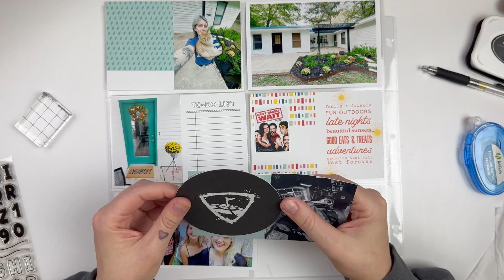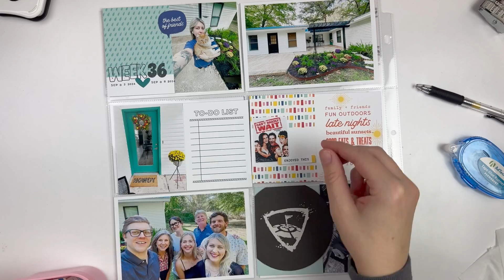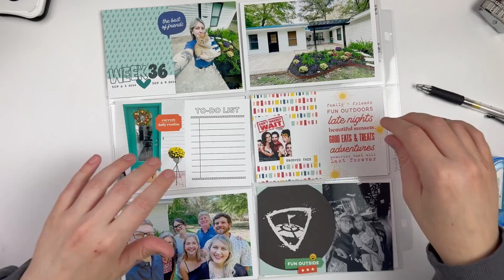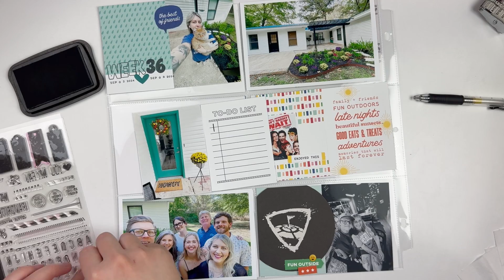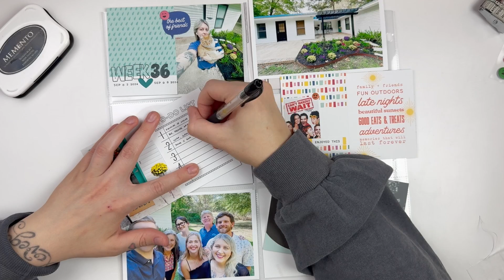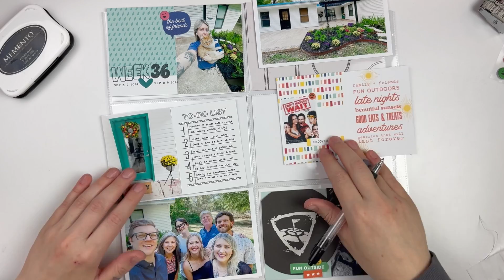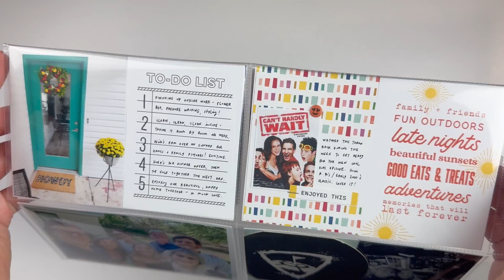Project Life Process 2024- Week 36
Project Life documenting is just the best! This week I am using some goodies from my stash to get our stories told.